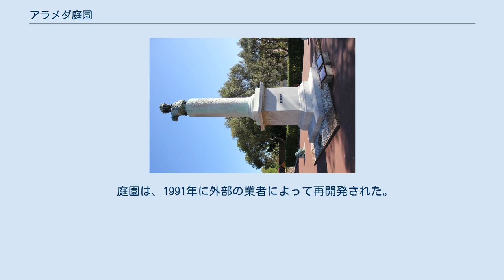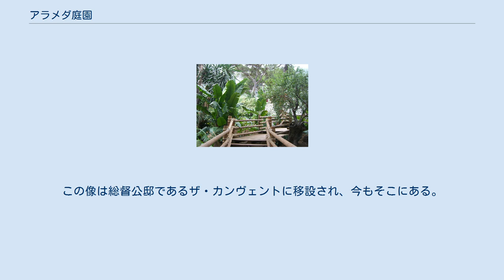アラメダ庭園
アラメダ庭園（アラメダていえん、英: Gibraltar Botanic Gardens, La Alameda Gardens）は、ジブラルタルにある広さ6ヘクタールの植物園。
庭園の上にはザ・ロック・ホテルが建つ。
 この庭園は1816年にジブラルタル総督ジョージ・ドンが開いた。
その意図は、要塞に配置された兵士たちが非番の時に気分良く気晴らしできる場所を与えるというものだった。
 第二次世界大戦時にこの庭園は、ジブラルタル経由で前線に向かう多くの同性愛者の兵士や水兵たちにとって、格好の落ち合い場所となった。
戦争末期には憲兵が定期的に庭園を見回り、英米軍や商船の同性愛者たちを追い出した。
 庭園は、1991年に外部の業者によって再開発された。
1970年代以降、荒廃した状態にあることが分かったからだ。
3年後には、動物園のアラメダ野生生物保護公園が併設された。
 ドン将軍は1815年に、ジョージ・オーガスタス・エリオットの記念像を立てた。
 エリオット将軍の立派な像が、トラファルガーの海戦で拿捕されたスペイン軍艦サン・ファン・ネポムセノのバウスプリットを使ってまず彫られた。
この像は総督公邸であるザ・カンヴェントに移設され、今もそこにある。
そして1858年、移設跡地に現在の青銅製の胸像が立てられた。
この像は周囲を4門の18世紀の榴弾砲で護られている。
 1858年に作られたエリオット記念像 アラメダ庭園の植物には、現地の種と、外地からもたらされた種がある。